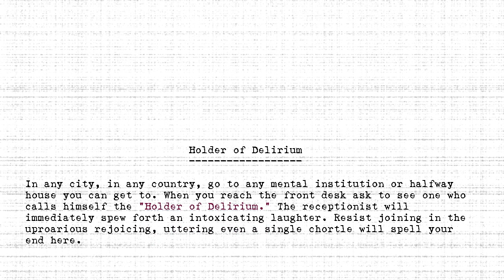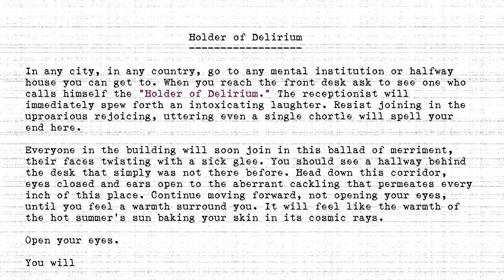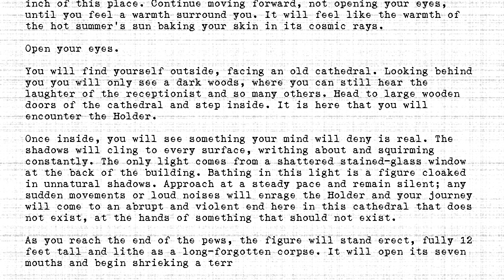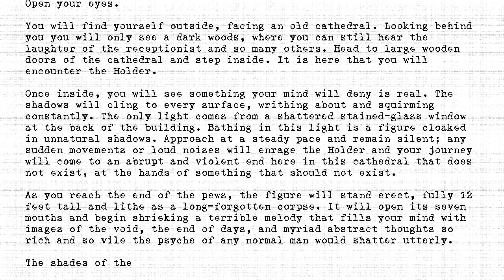The Holders - #423 - Holder of Delirium